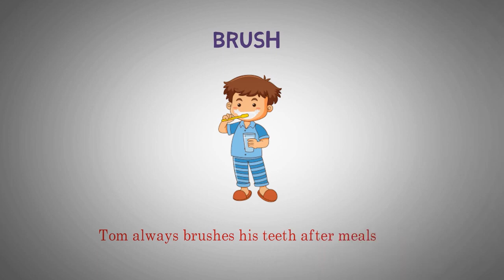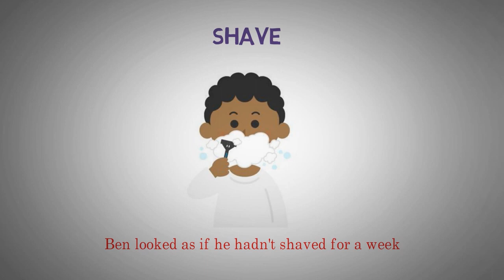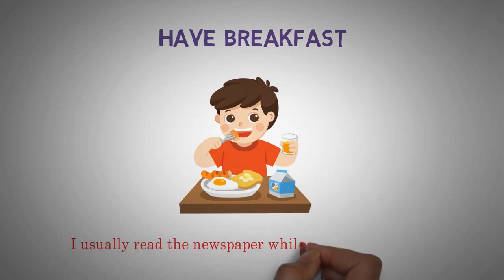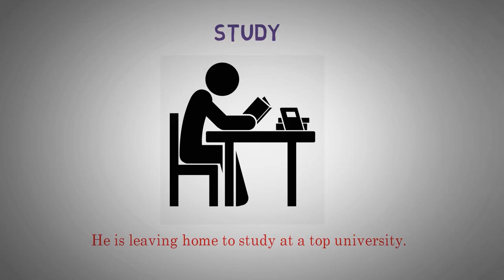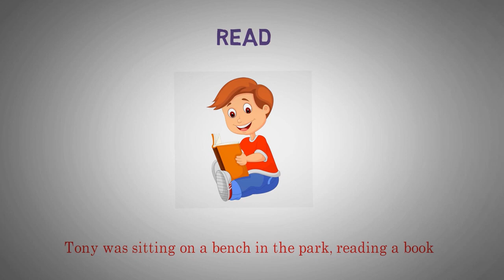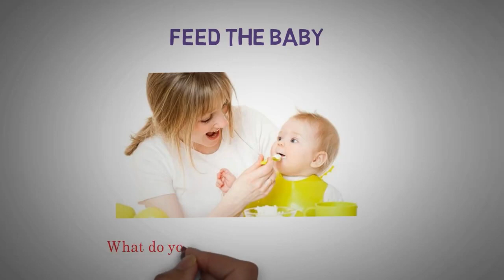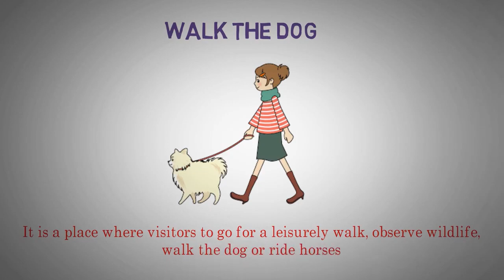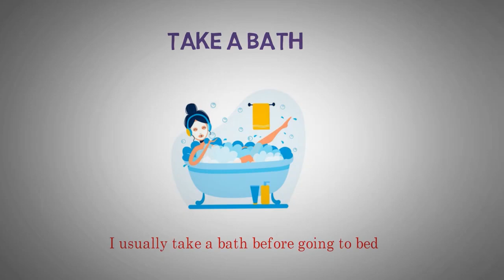Learn English Vocabulary With Pictures